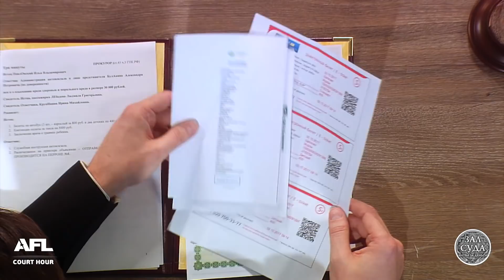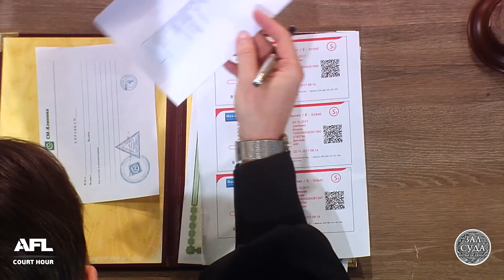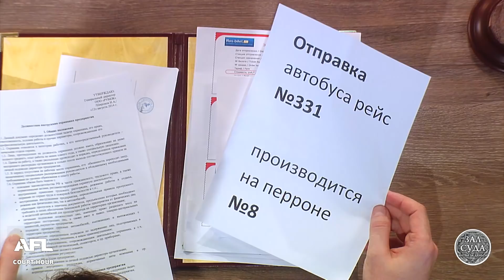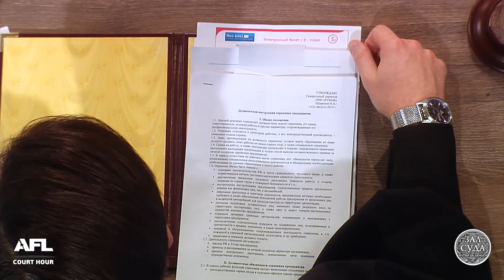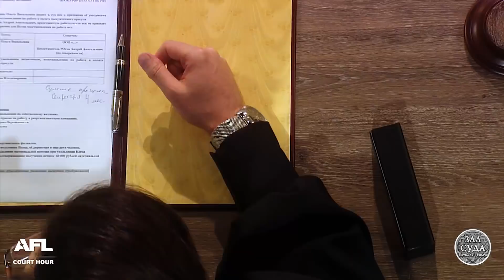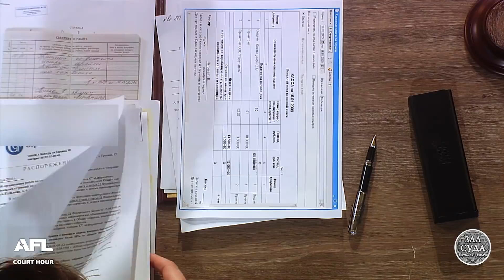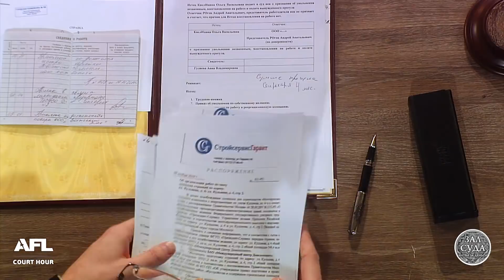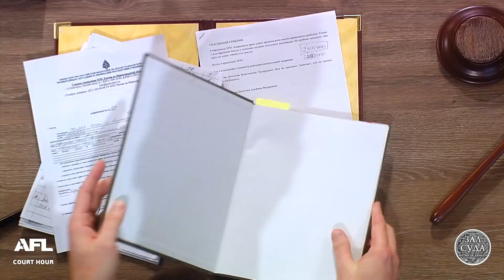Зал суда. Битва за деньги с Дмитрием Агрисом. 16.10.2018